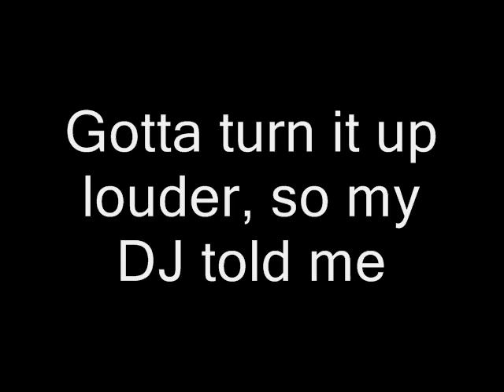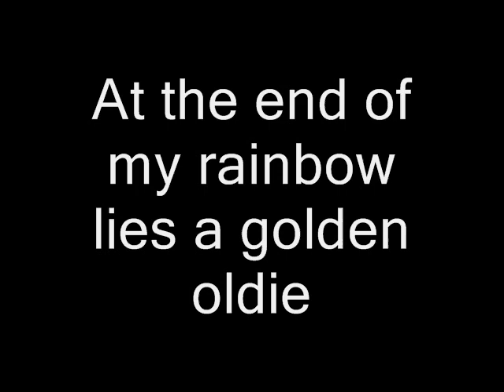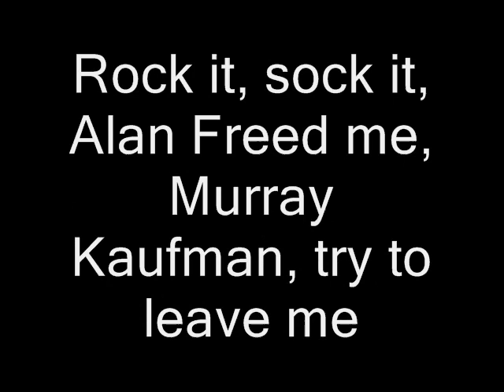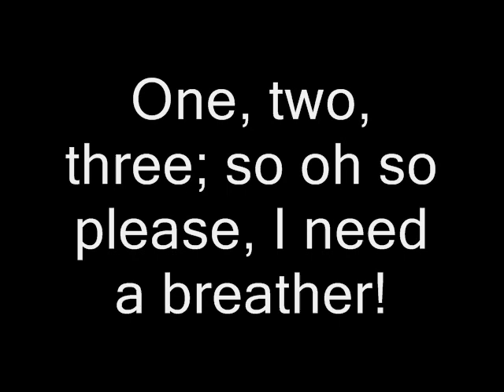DiFranco / Dolph / Reunion & Joey Levine, 1974: Life is a Rock - Lyrics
-B. Bumble and the Stingers
-Mott the Hoople
-Ray Charles Singers
-Lonnie Mack
-Twangin' Eddy
-"Here's my ring, we're going steady"
-"Take It Easy"
-"I Want to Take You Higher
-"Liar, Liar"
-"The Loco-Motion"
-Poco
-Deep Purple
-"(I Can't Get No) Satisfaction"
-KISS
-Sam Cooke
-Lesley Gore
-Ritchie Valens
-Mahavishnu Orchestra
-"Fujiyama"
-Yamaha
-Kama Sutra
-"Rama Lama Ding Dong"
-Richard Perry
-Phil Spector
-Jeff Barry
-Righteous Brothers
-The Archies
-Harry Nilsson
-"Shimmy, Shimmy, Ko Ko Bop"
-Fats Is Back
-"Finger Poppin' Time"
-Brenda & the Tabulations
-Carly Simon
-Rolling Stone Magazine
-Johnny Cash
-Johnny Rivers
-Mungo Jerry
-Peter, Paul and Mary
-Mary, Mary
-Dr. John
-Doris Day
-Jack the Ripper
-Leon Russell
-"Gimme Shelter"
-Smokey Robinson and the Miracles
-Slide guitar
-Fender bass
-Bonnie Bramlett
-Wilson Pickett
-Arthur Janov
-Screamin' Jay Hawkins
-Dale Hawkins
-Ronnie Hawkins
-Kukla, Fran and Ollie
-Norman, Oklahoma
-John Denver
-Donny Osmond
-J. J. Cale
-ZZ Top
-L.L. Bean
-"Dede Dinah"
-David Bowie
-Steely Dan
-"CC Rider"
-Edgar Winter
-Joanie Sommers
-Ides of March
-Johnny Thunders
-Eric Clapton
-Wah-wah pedal
-Stephen Foster
-"Camptown Races"
-"Good Vibrations"
-"Help Me Rhonda"
-"Surfer Girl"
-"Little Honda"
-"Tighter, Tighter"
-"Honey, Honey"
-"Sugar, Sugar"
-"Yummy Yummy Yummy"
-CBS
-Warner Bros. Records
-RCA
-"Remember (Walking in the Sand)"
-Rock 'em Sock 'em Robots
-Alan Freed
-Murray the K
-The Fish
-The Swim
-"The Boston Monkey"
-Freddie King
-Albert King
-B. B. King
-Felix Pappalardi
-Laurel and Hardy
-Randy Newman
-Anni-Frid Lyngstad
-Freda Payne
-Aretha Franklin
-Tito Puente
-Boffalongo
-Cuba
-War
-California
-Beatlemania
-New York City
-Transylvania
-S&G
-Bobby Vee
-S.R.O.
-Conway Twitty
-"Do Wah Diddy Diddy"
"David Hertzberg"